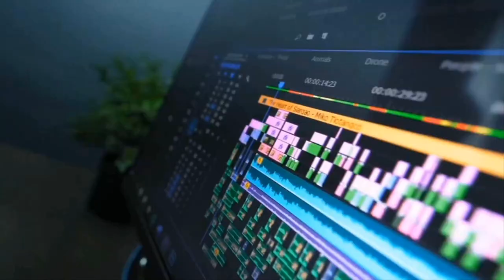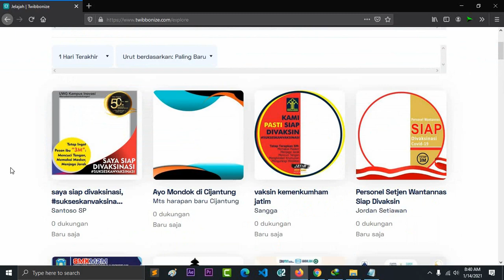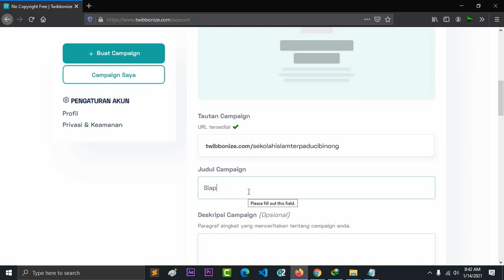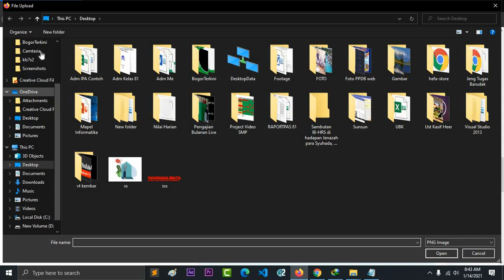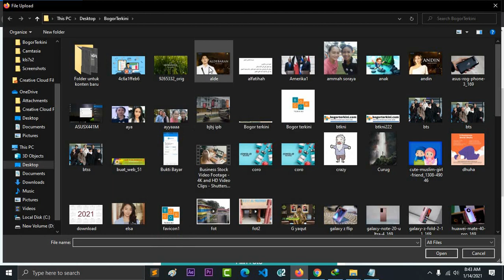Tutorial twibbonize Full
4. Download Camtasia Website resmi di
5. Download Camtasia blog saya